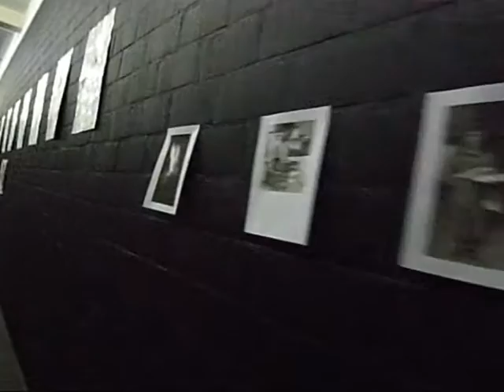crox309 KASKWEEK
crox 309 KASKWEEK - croxhapox Gent ( Ghent ) Belgium - june 2009